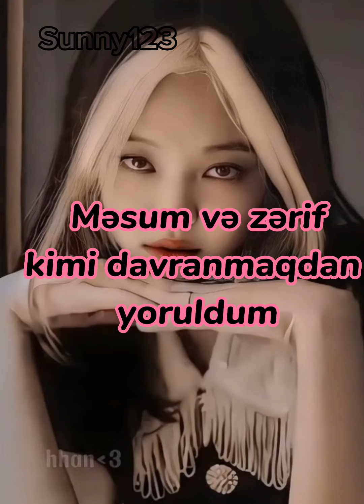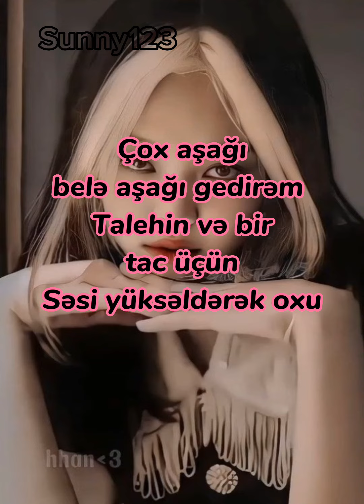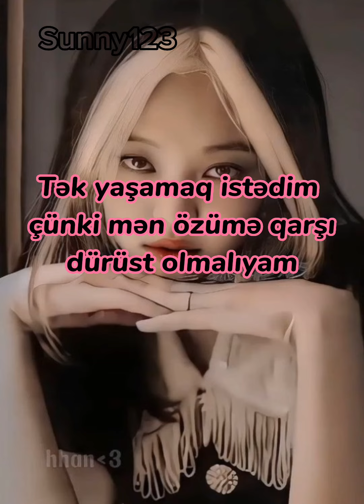Jennie-Solo. Azerbaycanca tercüme. Istek isterseniz yoruma yazın